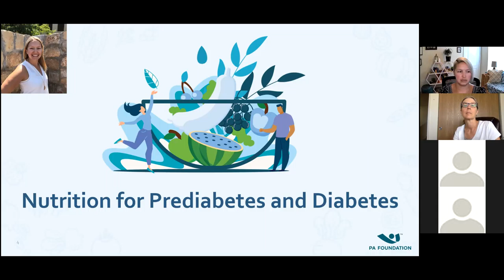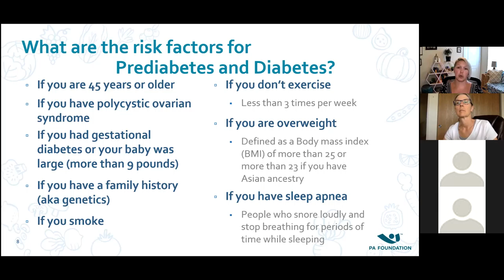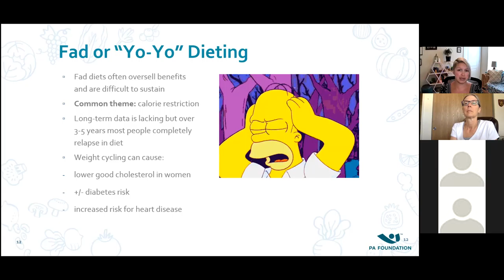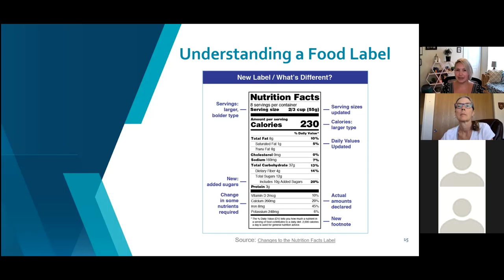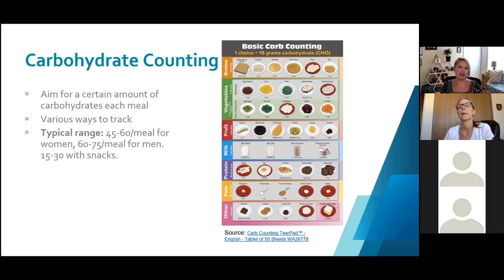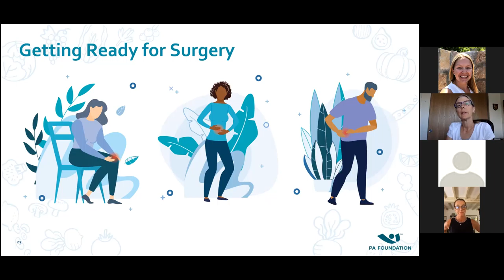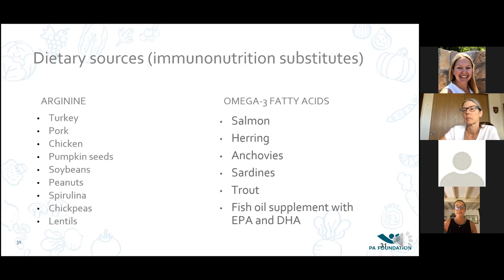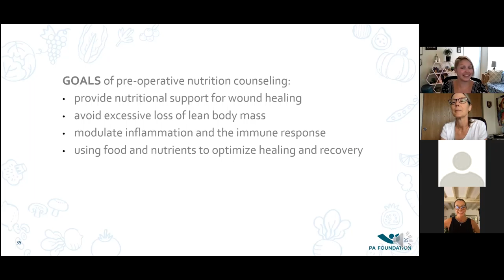VFCC Nutrition Series: Preventing Diabetes & Pre/Post Op Nutrition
Physician Assistants Chelsea Tersavich and Meredith Grunden discuss ways to keep  healthy through nutrition. The VFCC is presenting a series of discussions presented by PA Foundation Nutrition Fellowship practitioners. This program focuses on Nutrition for people with pre diabetes and diabetes and also planning for pre-and-post surgical nutrition.
We are located in Tijeras, NM just east of Albuquerque. We collect stories in a variety of formats. Check us out, and if you're interested, send us a story...or two...or three! We will accept short video or audio files, as well as written posts for our blogs.
Audio Podcasts: Together We Serve: "Service" stories from Brats, Vets, Spouses &amp; Others, Schooling With Uncle Sam: Teachers &amp; Students talk about their DOD school stories, America Remembers 'Nam: Veterans and their families share their thoughts on Vietnam, Brat Time Stories: Can't sleep? Check out our middle-of-the-night bedtime stories, written by, about and for the insomniac Brat
Video Podcasts:  One Takes: Like the name implies, people share their stories in a short, unedited format, Kitchen Table Convos: The best conversations happen around the kitchen table,  At Ease!  Arts, Entertainment, Literature &amp; Travel-there's a little something for everyone…Our Blogs:
We Served Too,
Passports &amp; Pedagogy: Schooling with Uncle Sam; Military Family Stories
 The museum’s podcasts are supported, in part by New Mexico Arts, the New Mexico Humanities Council, Sandia Area Credit Union and organizations like Military Brat Seal and Military Brats Registry.